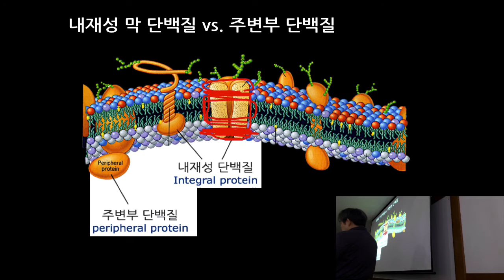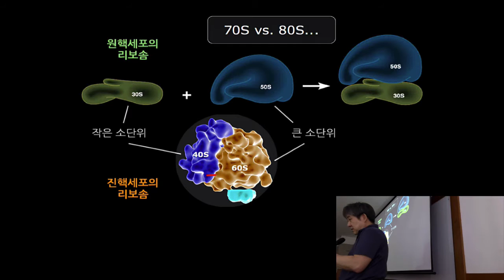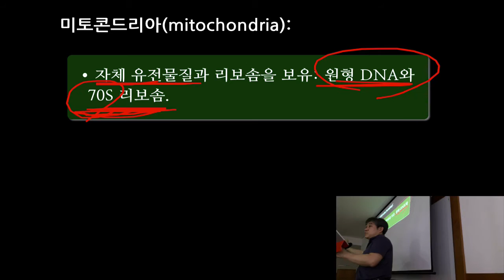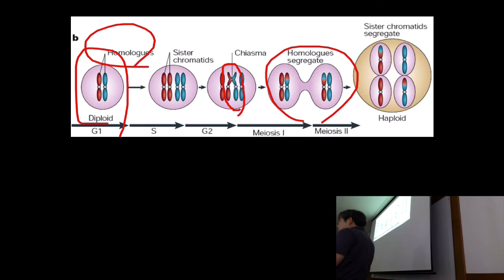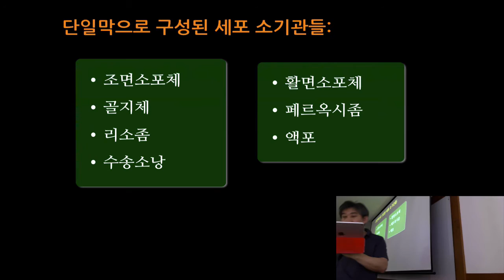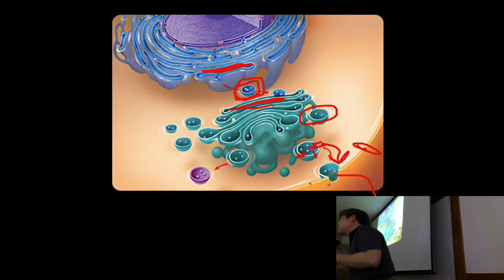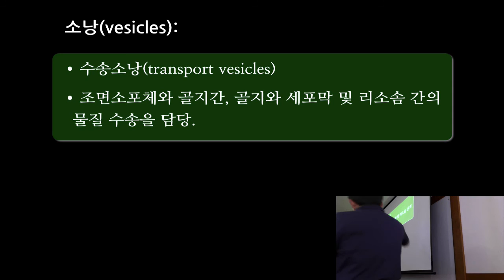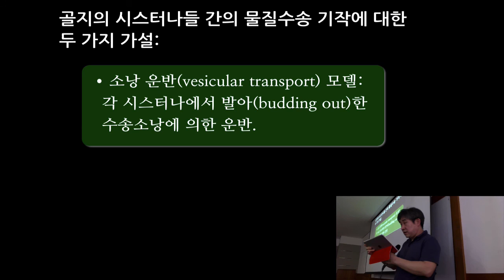일반생물학 1_Lecture_12